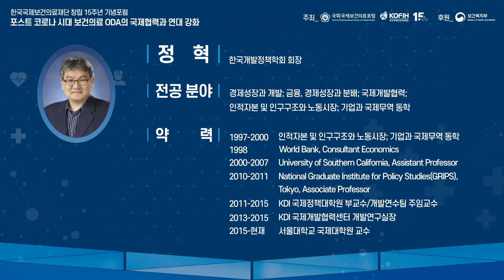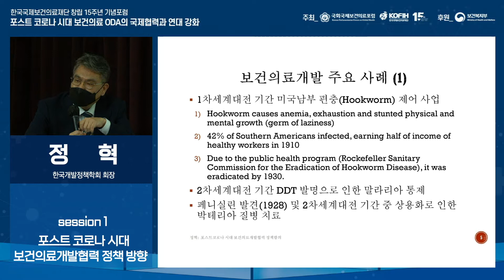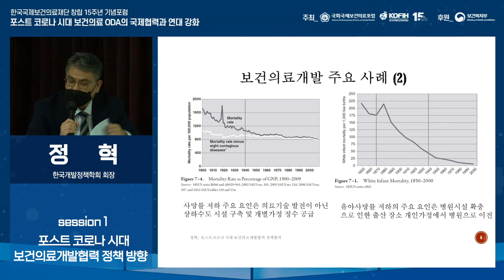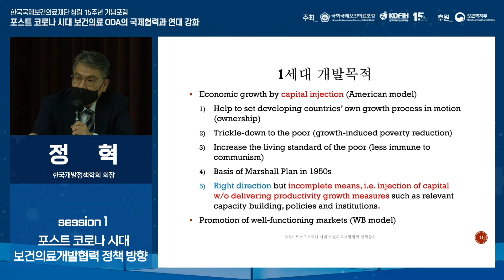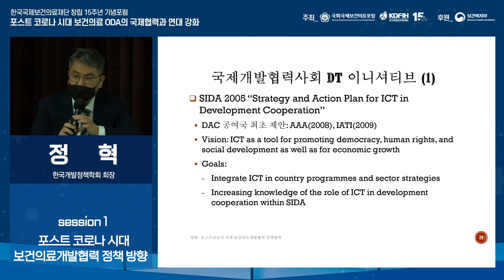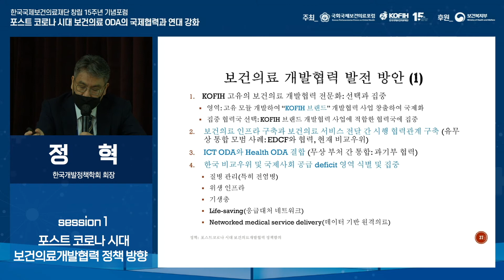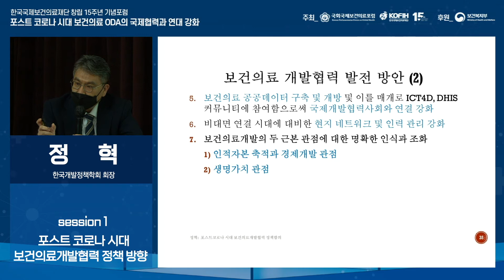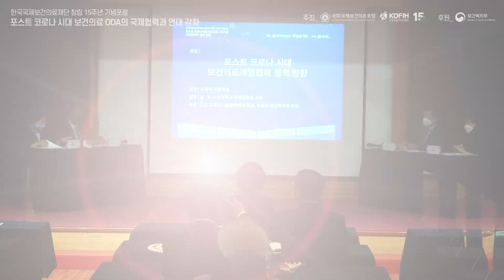[KOFIH 15주년 기념 포럼] 세션 1: 포스트 코로나 시대 보건의료개발협력 정책 방향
[한국국제보건의료재단 창립 15주년 기념 포럼]
- 포스트 코로나 시대 보건의료 ODA의 국제협력과 연대 강화